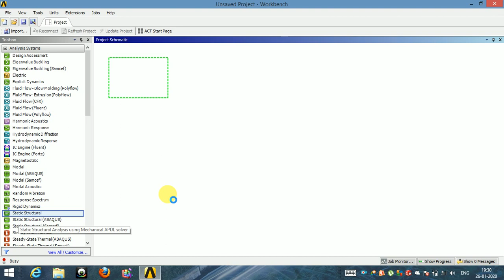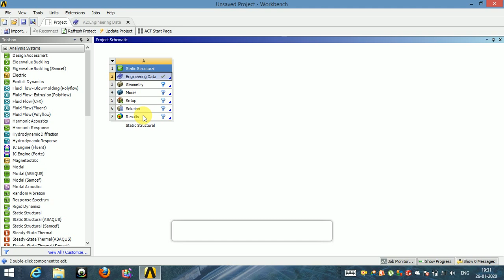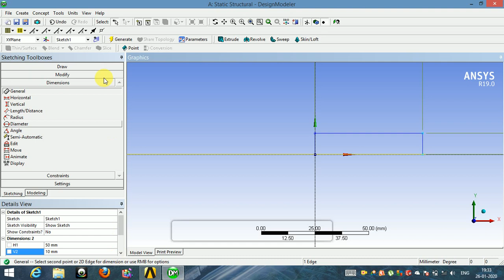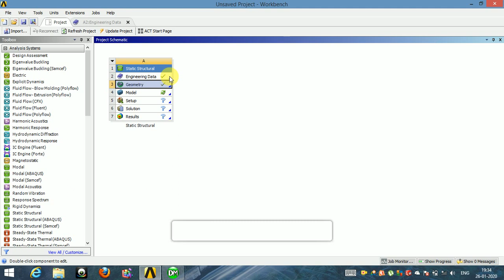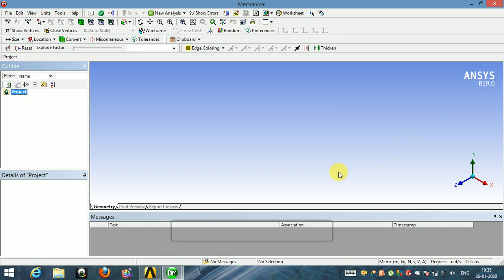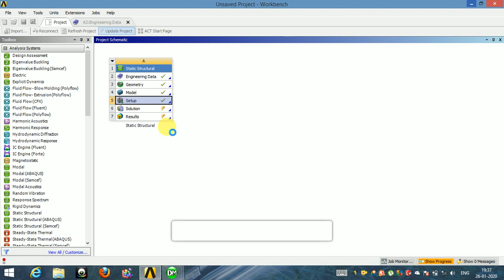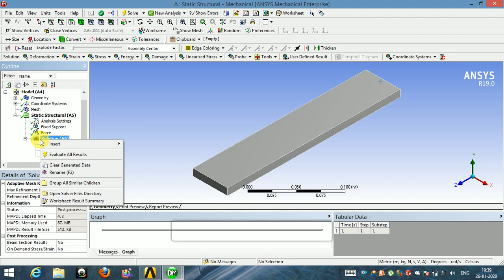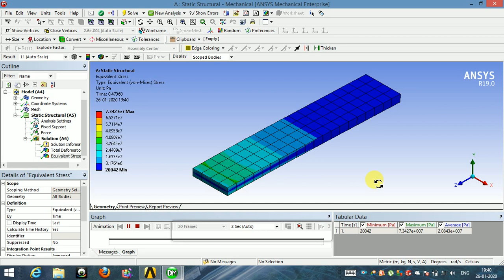Cantilever beam analysis on ansys in hindi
basic of ansys in hindi